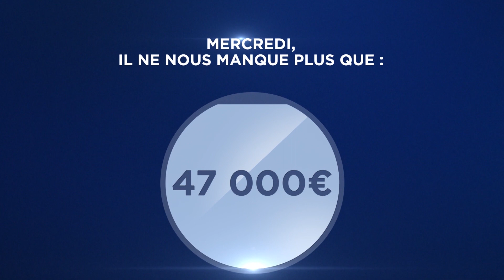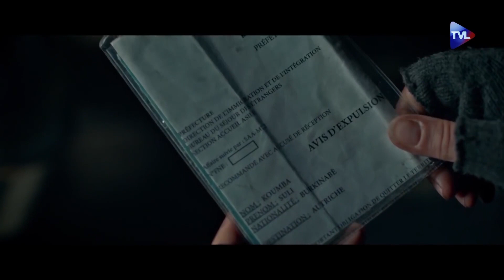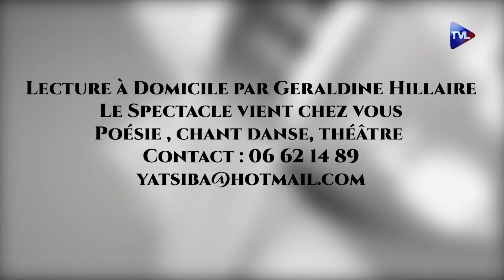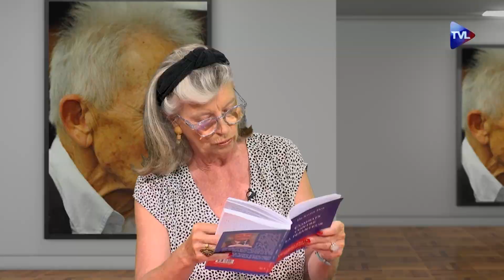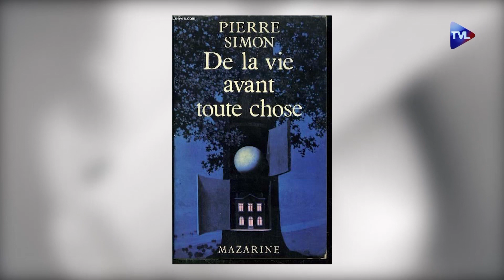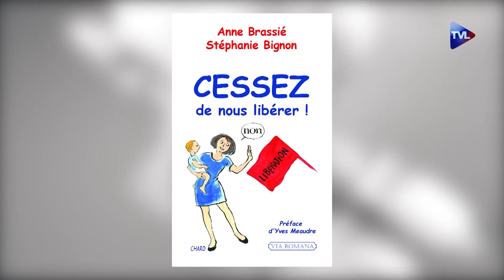Retour aux choses essentielles, l'art et le cinéma, ou interdites, la défense de la vie - PDC n°300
Anne Brassié reçoit Marc Obregon pour une programmation lourdement teintée de propagande.
Puis Géraldine Martin pour son spectacle, Palmyre, écrit après l'assassinat du conservateur de Palmyre et ses lectures à domicile.
Et Jeanne Smith qui évoquera le recueil d'éditos du Dr Dor, publié aux Presses de la Délivrance.